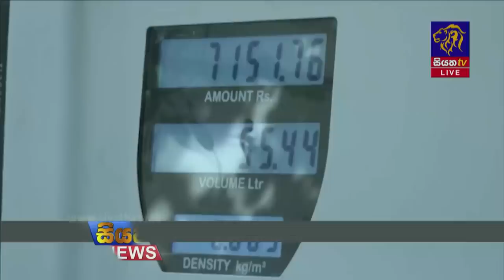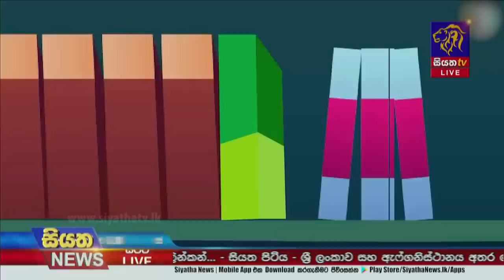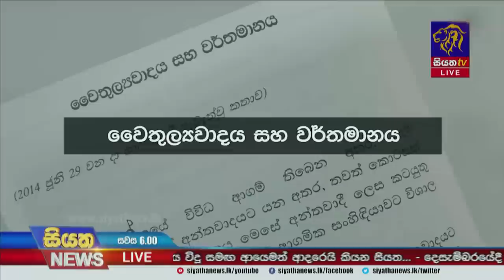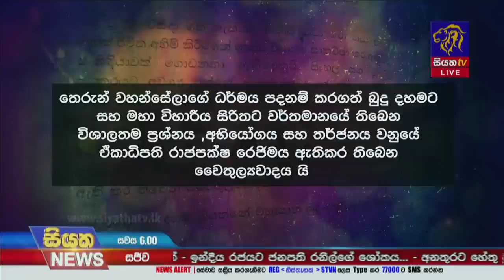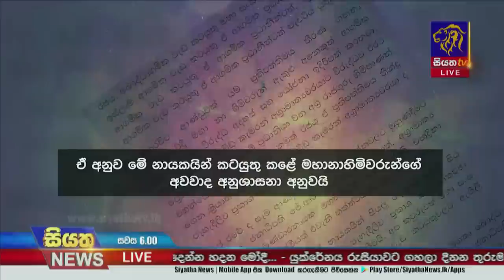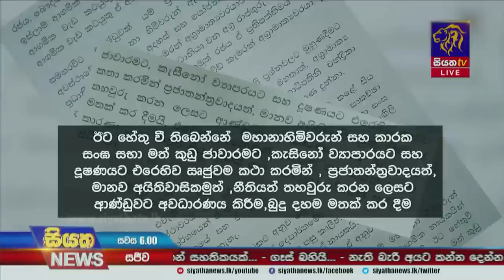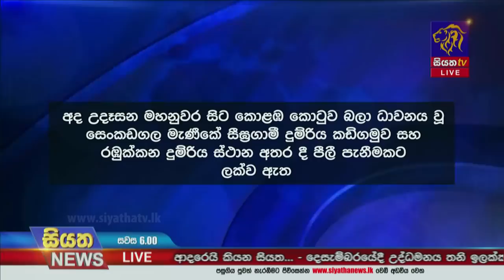Siyatha News | 06.00 PM | 04 - 06 - 2023